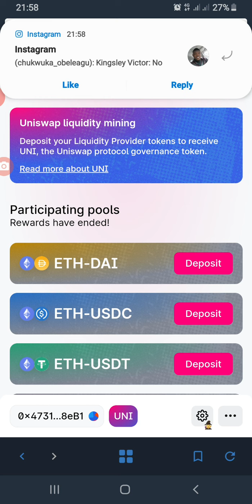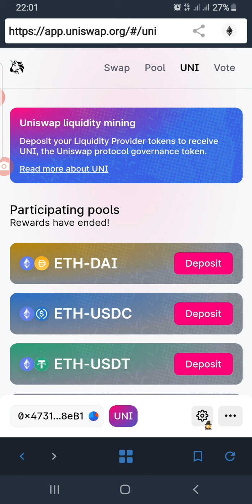Uniswap Liquidity Mining Reward has Ended.... Here are my Thoughts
To learn How to Invest in Liquidity Mining, Call/WhatsApp/Telegram: 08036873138/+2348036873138